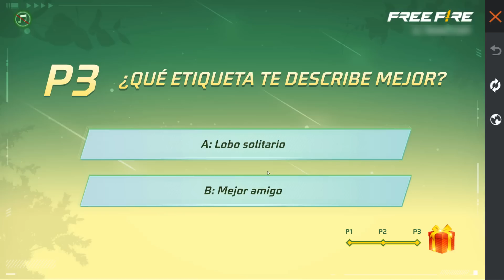¡RECLAMA TODOS LOS REGALOS DE FREE FIRE *EVENTO SUEÑOS DE BERMUDA* ESTO TIENE EL ÁRBOL DE LA FOTUNA?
Esto acaba de llegar a free fire latam, premios gratis evento sueños de bermuda, como conseguir tokens y reclamar traje de chef free fire, como funciona el evento cambia tu destino free fire, reclama premios gratis de garena free fire latam, nuevo sistema antirobo de cuentas free fire, free fire elimina alok por esta razón, llega la nueva agenda semanal de free fire latam, nuevos eventos para free fire latam, como funciona el evento bonus especial free fire, cuanto se gasta en el evento royale de la noche free fire latam, como sacar traje del evento giro de verano free fire, agenda semanal free fire.